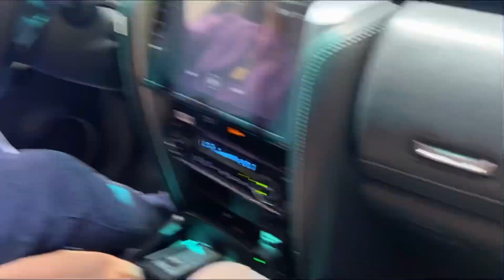Abaddon Vlog 25 - My Cabin By Selah 04/04/23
Kindly support my clothing brand, RARE:
Lazada store

Maraming salamat. :)